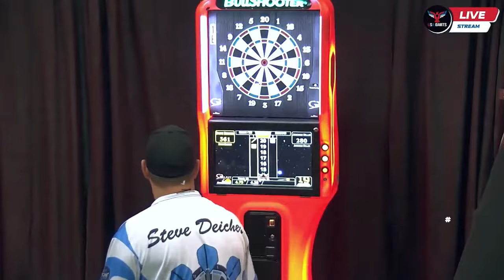TOC Saturday Triples | Tournament of Champions 2023 | Kansas City, MO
Join us for Day 1 of the annual Tournament of Champions! We're featuring the TOC Saturday Triples event this morning Saturday, Oct 7th.

🎤Commentary by special guest PDC player Danny Baggish and our returning previous year cast: Will Stuart, Sean Green, and Nick Dichiria.

📍 Venue Location:
KCI Expo Center

The Tournament of Champions is an annual soft tip darts tournament that paid out nearly 2 MILLION in prize money this year! Players qualify by participating in PPD leagues and players of ALL SKILL LEVELS can win BIG.

*Talk to your local darts vendor about how to participate in PPD Leagues to qualify next year for TOC 2024!

🇺🇸 ABOUT US
USA Darts Production was acquired by A-ZDarts.com in 2020 with the goal of sharing LIVE darts with the world! We travel to all of the major soft tip and steel tip darting events in the United States and broadcast the action live.

📺 We partner with an amazing platform Streamstak that showcases other sports like cornhole, billiards, poker, boxing and golf. Browse our dedicated darts channel here ➡️

“Bringing Darts to the Big Screen”!